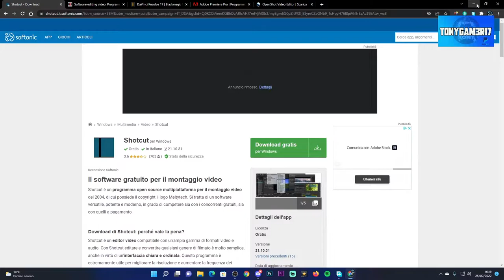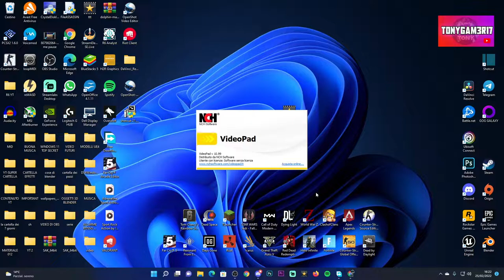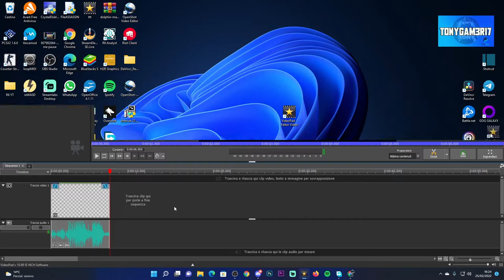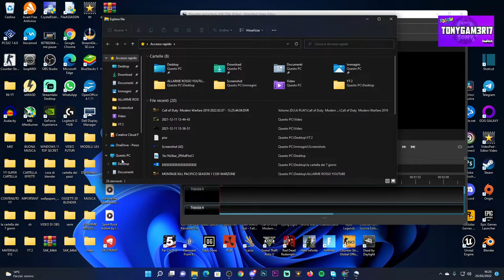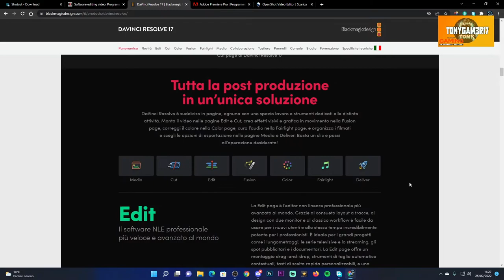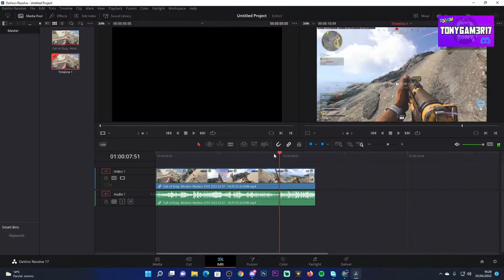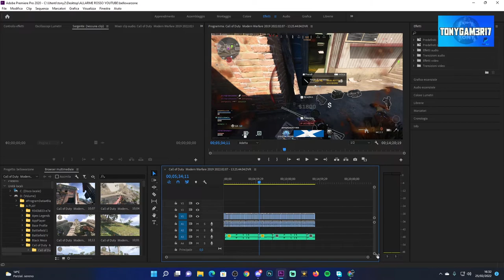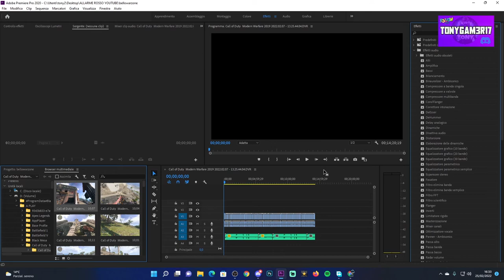I 5 MIGLIORI PROGRAMMI PER MONTARE VIDEO - TUTORIAL ITA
Ecco a voi i 5 migliori programmi per editare facilmente senza problemi!!

PC:
MOBO: B450 GAMING PLUS
CPU: R5 3600
GPU: 1660 SUPER
RAM: 16 GB
CASE: 4000D AIRFLOW CASE CORSAIR

VIDEO TUTORIAL
               GAMES---TECH---MICROSOFT